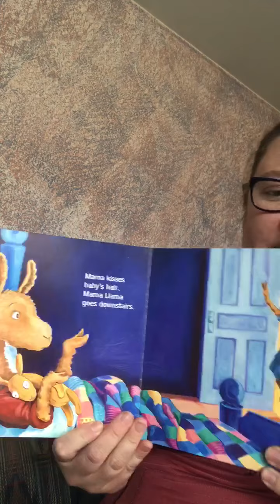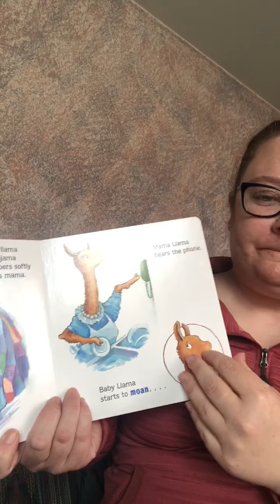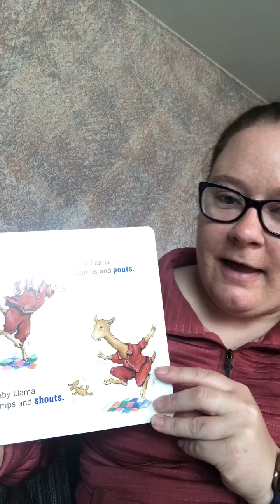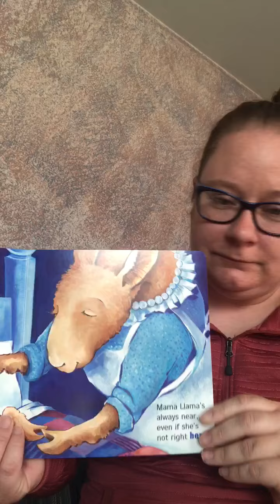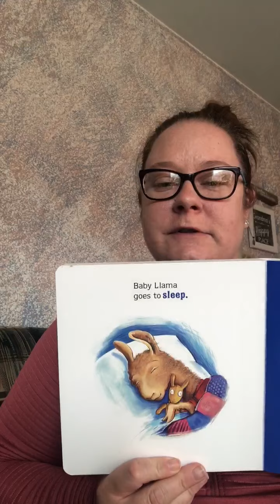Llama Llama, Red Pajama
Enjoy the story and the sunshine today!